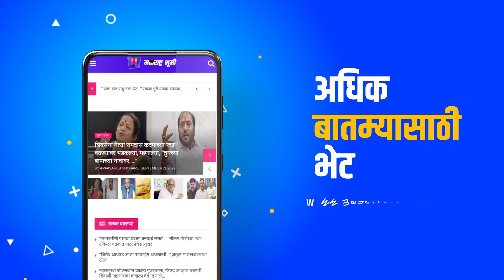Breaking News: Raut Vs Rane राऊतांनी पुन्हा नितेश राणेंना डीवचलं | Maharashtra Bhumi